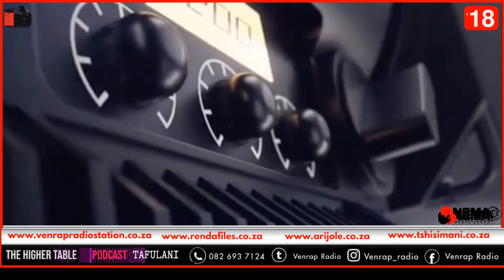Congratulations to Rapper Yellow signing a new record deal